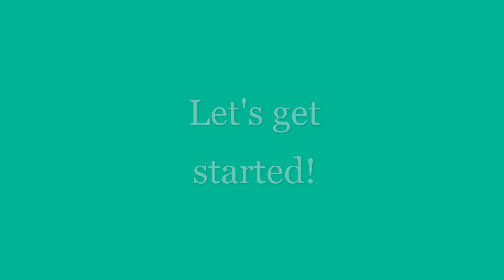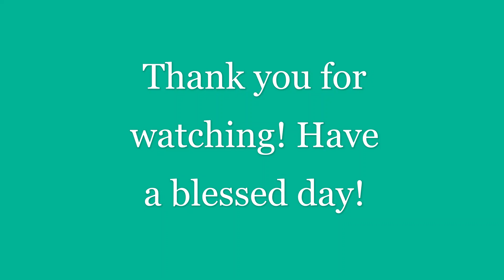DIY Sandbox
Background music, Blossoming. May God bless you and your families.